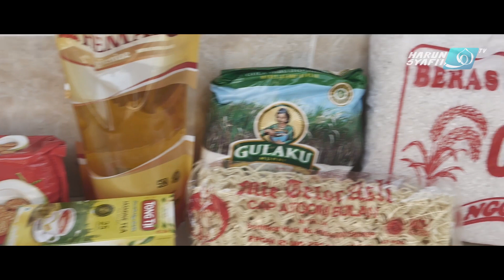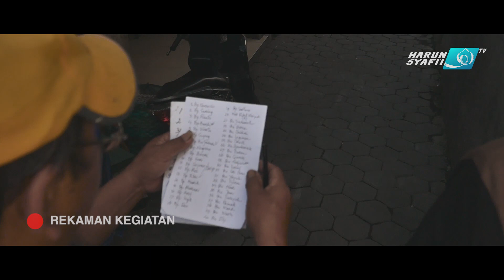Harun Asy Syafi'i Berbagi - Dokumentasi Pembagian Bingkisan Untuk Warga Sekitar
Video Harun Asy Syafi'i Berbagi - Dokumentasi Pembagian Bingkisan Untuk Warga Sekitar

Donasi Kegiatan Dakwah dan Kegiatan Santri :
BANK MANDIRI
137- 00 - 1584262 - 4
a.n. PONDOK PESANTREN  HARUN ASY-SYAFI'I
Konfirmasi Donasi :
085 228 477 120